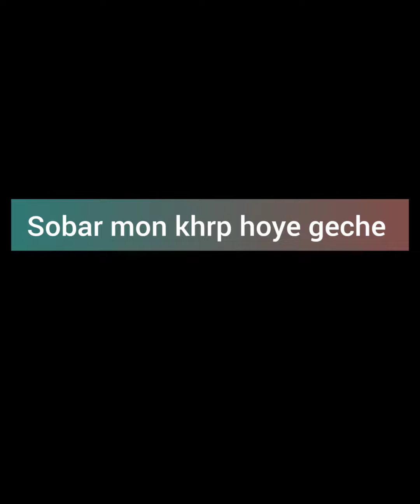Priya bunur biyer video,ektu onno vabe present korlam❤️❤️(suru theke biday)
editing korar time pacchilm na ,ty aj finally dilam.kmon hoyeche soby janiyo comments e🙈🙈.                           12/02/2023(Priya+Subal)